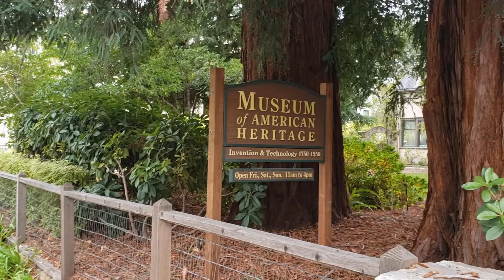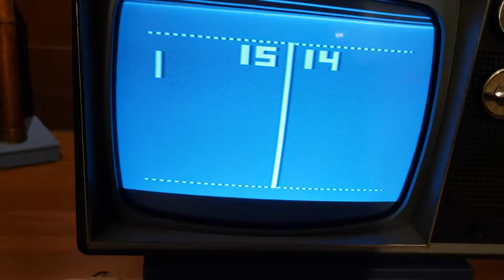Tour of Museum of American Heritage in Palo Alto